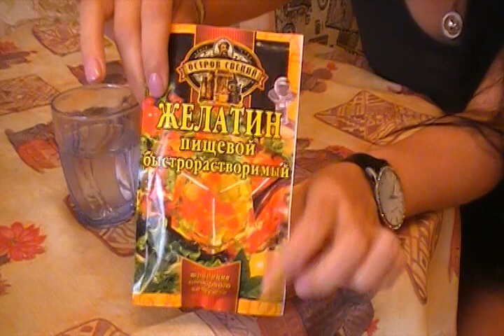Желатиновая маска для волос (эффект ламинирования)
ВОЛОСЫ БУДУТ БЛЕСТЯЩИМИ, ГЛАДКИМИ , МЕНЕЕ СЕЧЕННЫЕ.

Маска наносится на чистые, влажные волосы после шампуня.

Берем пищевой желатин,1 ст ложку, разбавляем его 3 ст ложками воды, и все это разогреть на водяной бане, чтобы было без комочков. Остудить и добавить один яичный желток и столовую ложку любого бальзама для волос (желательно без силиконов), и пару капель любимого эфирного масла.
Перемешать и БЫСТРО нанести на чистые слегка влажные волосы.
Когда нанесли- заматываем пакетом голову и сверху полотенцем- маска может подтекать. Маску держать НЕ МЕНЬШЕ ЧАСА, вообще заметила, чем дольше с ней ходила- тем лучше был эффект. Завершительный этап- смываем водой, без шампуня.